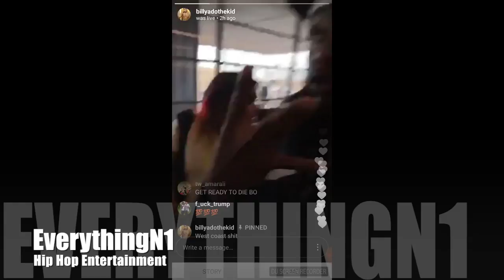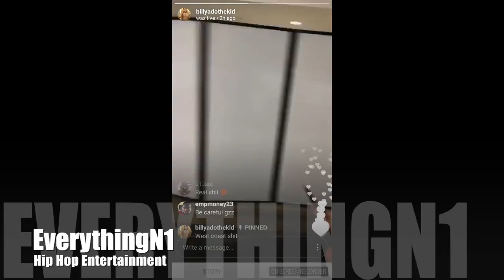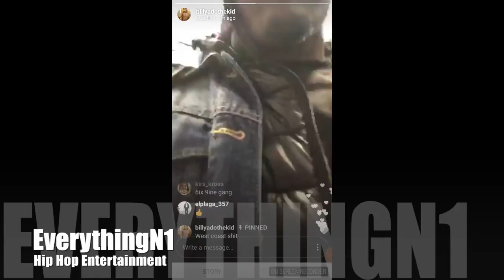Tekashi 69 Arrived in california Shooter sounding nervous lol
This video is about Tekashi 69 Arrived in california Shooter sounding nervous